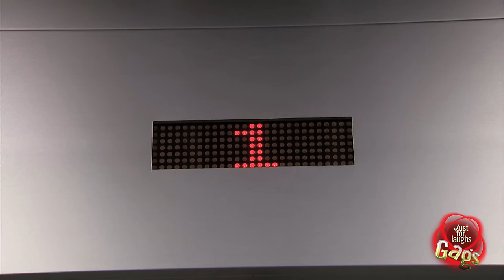Most Crazy Complex Pranks - Best of Just For Laughs Gags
Sometimes we really go out of our way for a good laugh, here's a best of our most crazy complex and spectacular pranks!

This video may contain the following epic pranks:

Screaming Severed Head Prank
Pink Elephant Prank
Cartoony Prank
Businessman Appears In Elevator Prank
Insane Pink Blonde Girl Prank